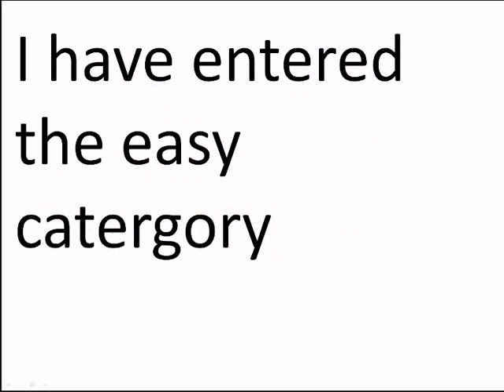re: Gamefreaks 4th sprite contest(open)